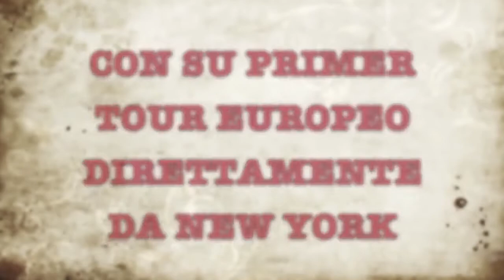Gran Velero Records presenta: El Mayor Clasico (Euro Tour 2014)